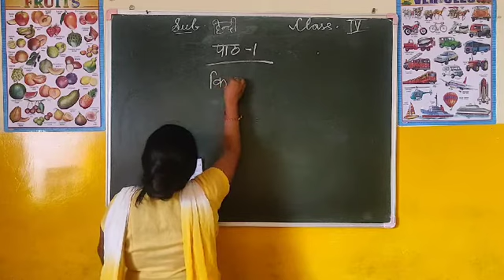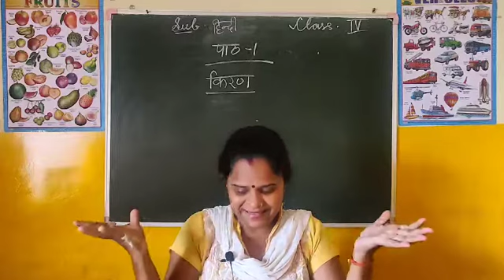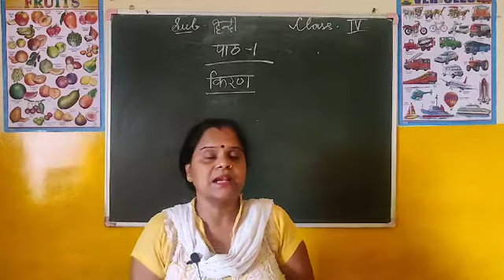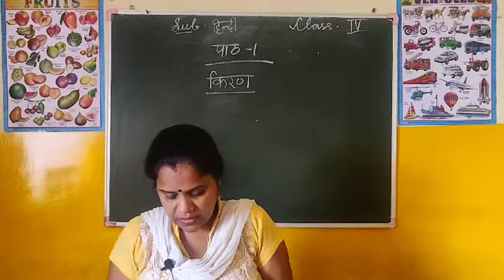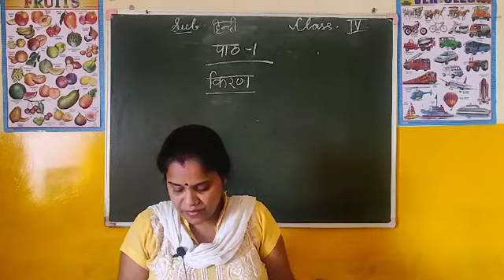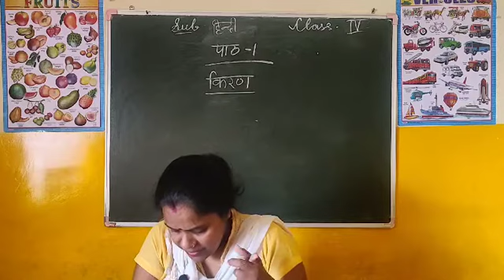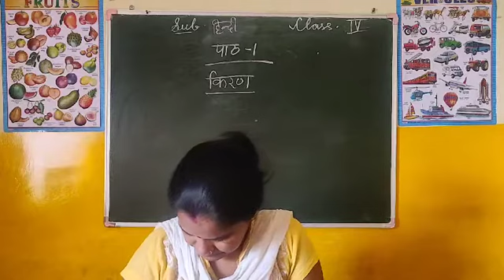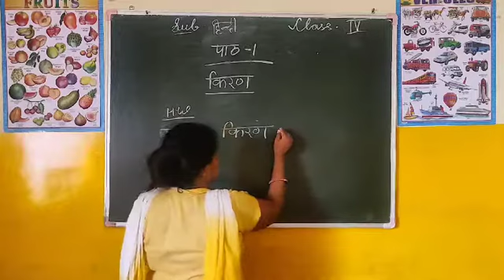CLASS 4th chap 1 Kiran